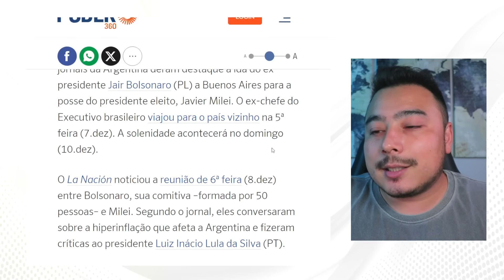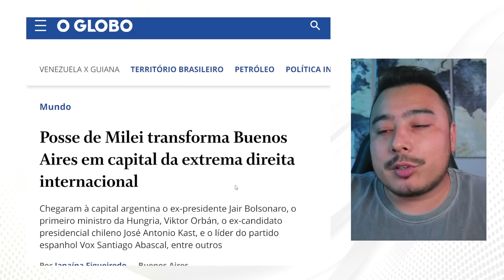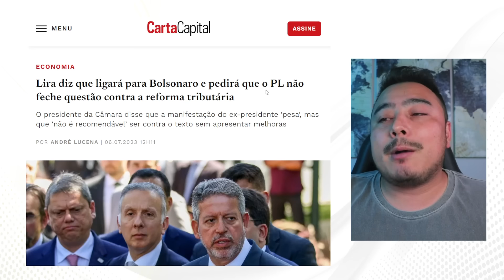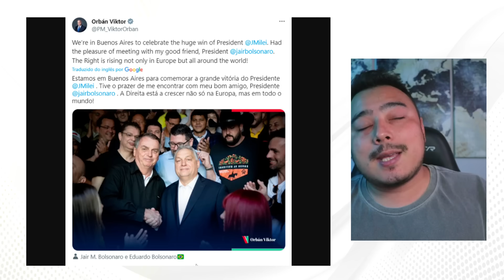Dor de cotovelo: Eliane Cantanhêde dá chilique ao vivo na Globo com inveja do Bolsonaro na Argentina